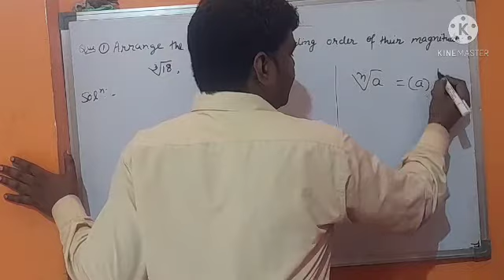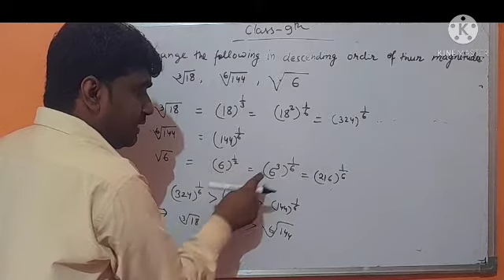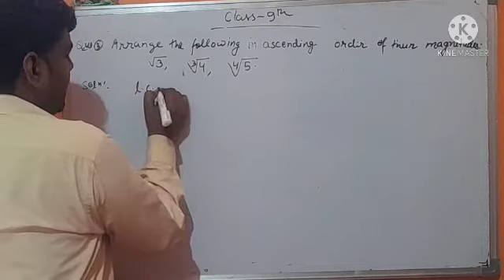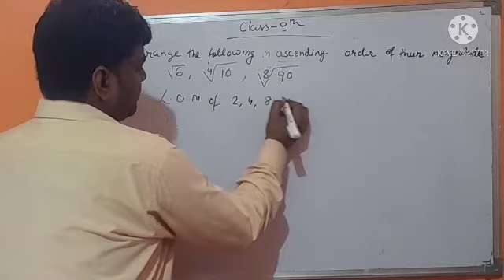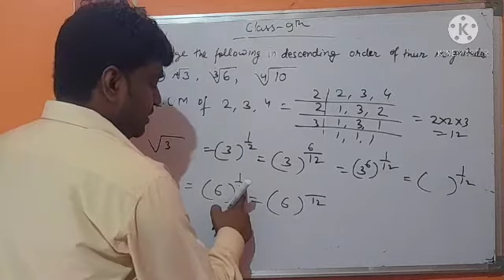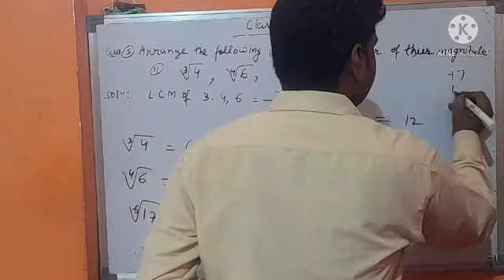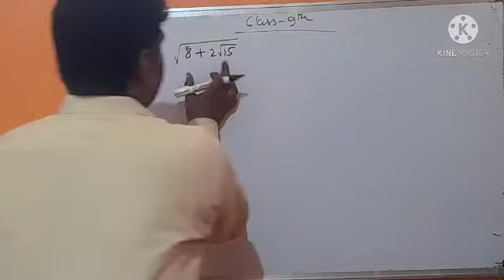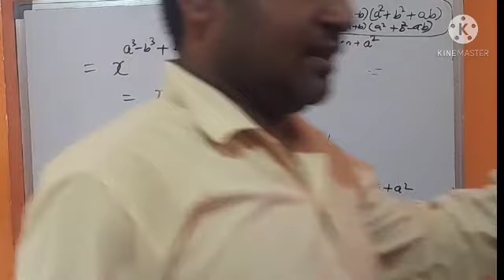Class 9th# Number System ( Power & Exponent) Part 03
Power & Exponent ( Part 03)